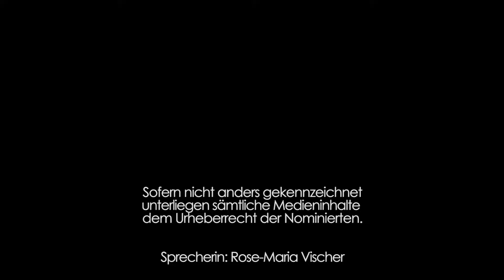Nominiert als "Preis für Stadtkultur 2019"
Am 07. November 2019 wurden die 14. Europäischen Kulturmarken-Awards auf dem UNESCO-Welterbe Zollverein in Essen in acht Kategorien verliehen. Nominiert in der Kategorie "Preis für Stadtkultur 2019" waren die Stadt Krefeld mit dem Krefelder Perspektivwechsel, die Stadt Bad Oldesloe mit dem KuB Kultur- und Bildungszentrum Bad Oldesloe und die Monheimer Kulturwerke mit der „Kulturraffinerie K714“. Preisträger in der Kategorie wurden die Stadt Krefeld mit dem Krefelder Perspektivwechsel. Unter Einbeziehung von möglichst vielen städtischen Milieus haben die Planer der Stadtkultur originelle und kreative Konzepte entwickelt, die zur Stärkung der Identifikation von Bürgerinnen und Bürgern mit ihrer Stadt beitragen. Die Projekte und ihre partizipative Wirkung haben Vorbildcharakter für andere Städte, so die Jury.

Veranstalter: Causales GmbH, Hans-Conrad Walter, Geschäftsführer, Bötzowstraße 25, 10407 Berlin, Germany